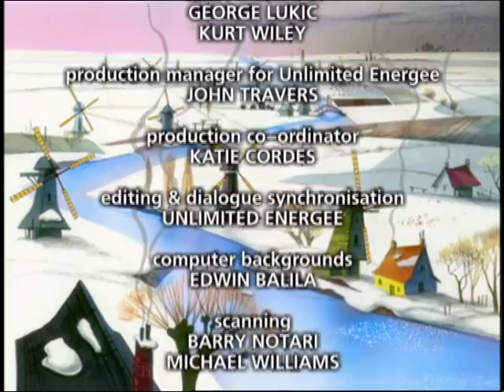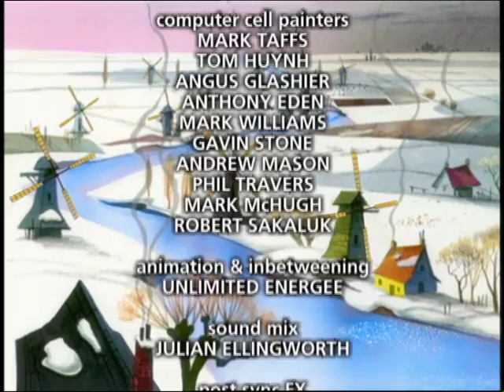Hans and the Silver Skates [4051238039931]